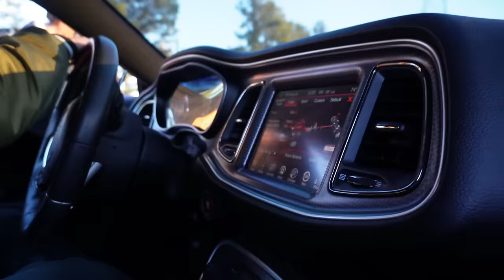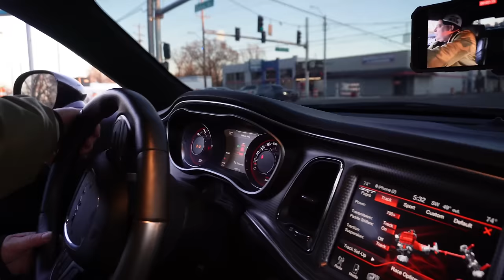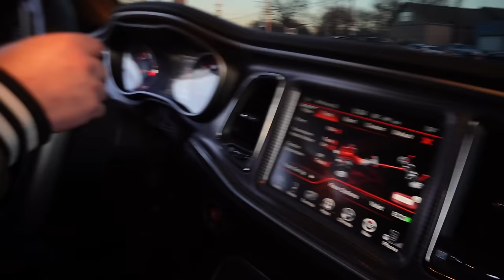I LET WHYTE FOLKZ DRIVE MY HELLCAT...